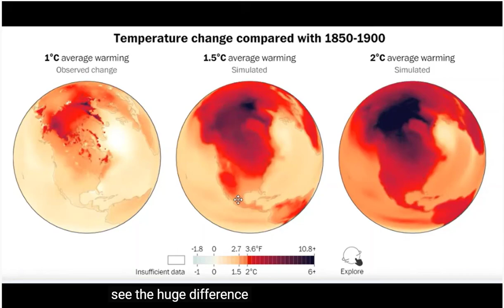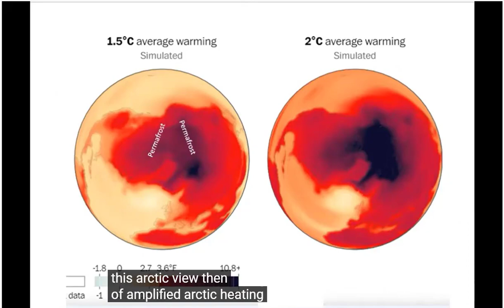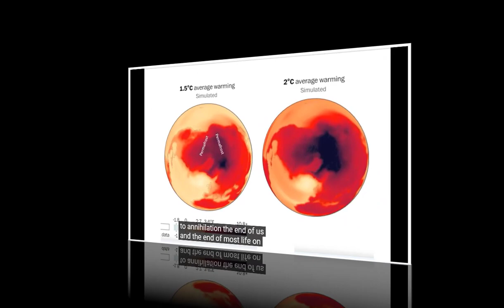A lit time bomb, Arctic permafrost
Here's an awesome video cut from a Peter Carter Arctic permafrost-related video. It does not offer much hope for stopping runaway global warming; see for yourself, research yourself, and learn.